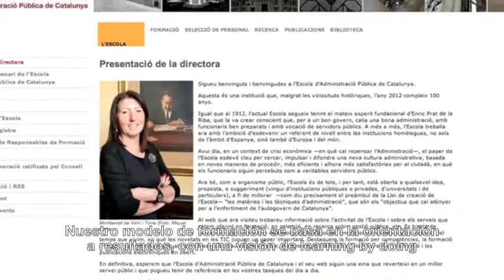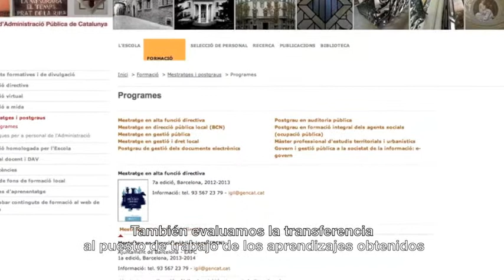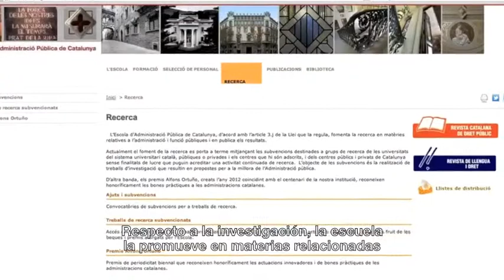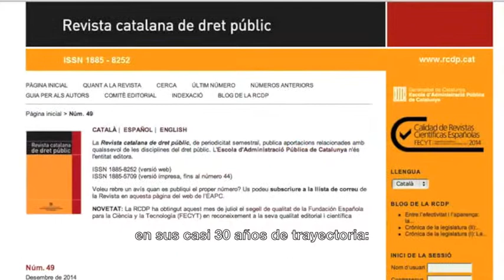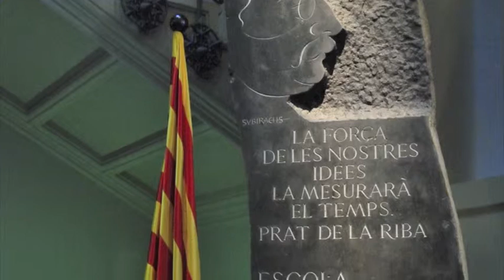Escuela de Administración Pública de Cataluña (EAPC)